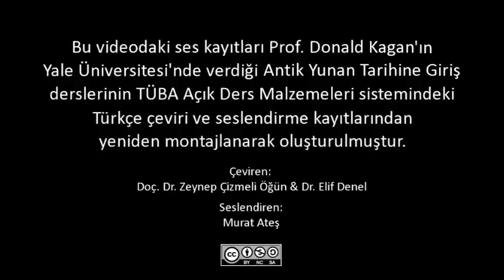Sparta (Antik Yunan Tarihine Giriş-9,10)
İki ders olarak işlenen Sparta bölümü aşağıdaki konulardan oluşmakta (Not: Bu bölüm 3 hafta önce yanlış video ile yayınlanmıştı. Yanlış video silindi, şimdi doğru tekrar yüklendi):

DERS-1:
Bu derste Prof. D. Kagan Sparta’nın gelişimini ve karakterini inceliyor. Sparta’da polis’in ethos’unun inanılmaz derecede hissedilir olduğuna dikkat çekiyor. Daha sonra bunun nasıl oluştuğunu anlatıyor. Özetle Prof. Kagan, Messenia halkı üzerindeki baskıları nedeniyle çiftlik yaşamı/tarım işlerini yürütmeye zorlanırken, savaş için hazırlık yapan Spartalıların farklı bir askeri kültür oluşturabildiklerini öne sürüyor. Son olarak, Prof. Kagan, Spartalı vatandaşların eğitim ve askeri alıştırmalarını ve Sparta’nın oluşumunu inceliyor.

DERS-2:
Bu derste Profesör Kagan Sparta anayasasının tanımlamasını bitiriyor. Sparta’nın anayasasının karma bir anayasa olduğunu ve Spartalıların komşuları ile yaptıkları anlaşmalar sonucu büyük güç kazandığını anlatıyor. Sparta’dan sonra Profesör Kagan Atina anayasasının gelişmesini inceliyor. Ayrıca iki poleis’in ne kadar değişik olduklarını gösteriyor. Son olarak, Profesör Kagan Atina’da hoplit sınıfının ortaya çıkışını ve Kylon’un Atina tiranı olma çabalarının başarısız kalışını anlatıyor.